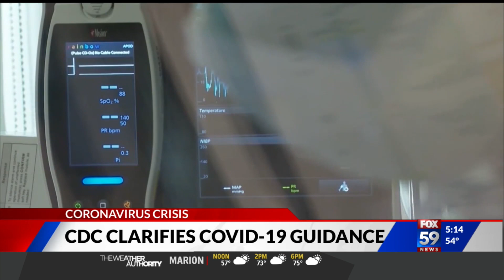CDC clarifies guidance on airborne transmission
The CDC clarified its guidance on airborne transmission of the coronavirus.